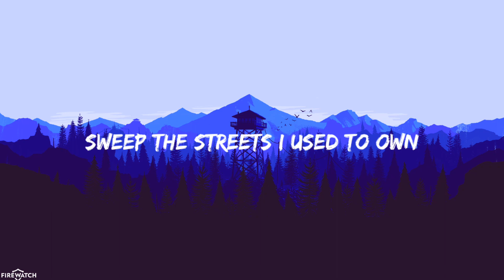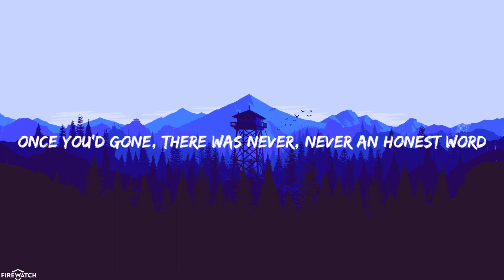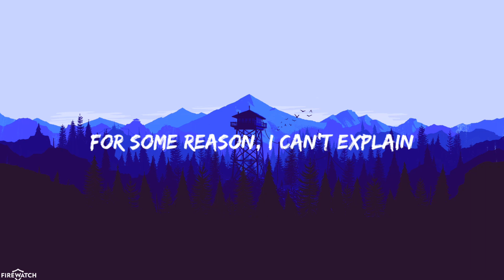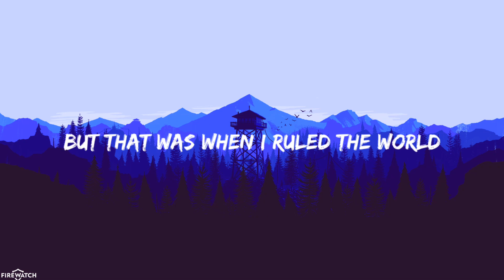Coldplay - Viva La Vida (Lyrics) | I hear Jerusalem bells is ringing.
hello, good night.
No copyright. This music/song is belonging to @coldplay .
bye...